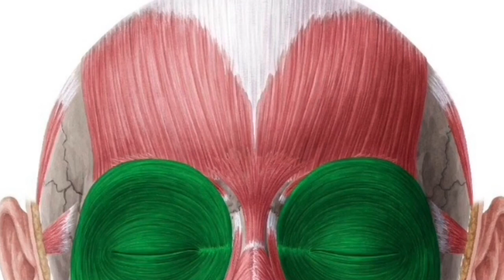Orbicularis Oculi Muscle Subliminal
Subliminal messages are audios that allow the listener to reprogram their subconscious mind. My subliminals contain affirmations that are layered underneath the white noise in this audio. Since you cannot hear them, they bypass the conscious mind and are picked up by your subconscious, where they are solidified into your belief system and further actualized. The audio in this video also contains theta waves and 528 hz frequencies to manifest results quicker. All affirmations are spoken twice in a human’s voice(not a robot’s), once in the first person’s perspective(I/my) and once in the second person’s perspective(you/your). Any subliminal you find on my channel can also be purchased as a personalized custom subliminal. For custom subliminals, all affirmations are also spoken a third time using 3rd person’s perspective(your name). Custom subliminals are also made to a song(s) of your choice and includes a personalized booster.

This subliminal includes:
-1st & 2nd person affirmations
-528 hz “miracle frequency” for DNA repair
-Theta wave frequencies
-built in metallic mega-booster(from my channel)

Benefits:
-relaxed orbicularis oculi & depressor supercilii muscles
-orbicularis oculi & depressor supercilii muscles that perfectly articulate with the surrounding bones and muscles
-perfectly developed orbicularis oculi & depressor supercilii muscles
-perfectly positioned orbicularis oculi & depressor supercilii muscles
-healed orbicularis oculi & depressor supercilii muscles
-adequate blood flow, oxygen and lymph flow to the orbicularis oculi & depressor supercilii muscles